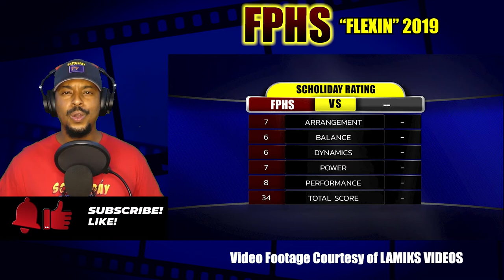FOREST PARK HIGH SCHOOL - “FLEXIN” 2019 | REACTION REVIEW | SCHOLIDAY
The above video features the Forest Park “Kings of Sound” marching band performing its version of “FLEXIN” from 2019. Video footage courtesy Lamiks Videos.

DID YOU LIKE THE BAND SELECTION?
LIKE = YES…..DISLIKE = NO